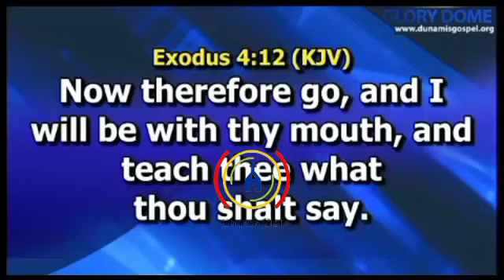GOD IS NOT LOOKING FOR YOUR ABILITY, HE IS LOOKING FOR YOUR AVAILABILITY- Dr. Pastor Paul Enenche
GOD IS NOT LOOKING FOR YOUR ABILITY, HE IS LOOKING FOR YOUR AVAILABILITY